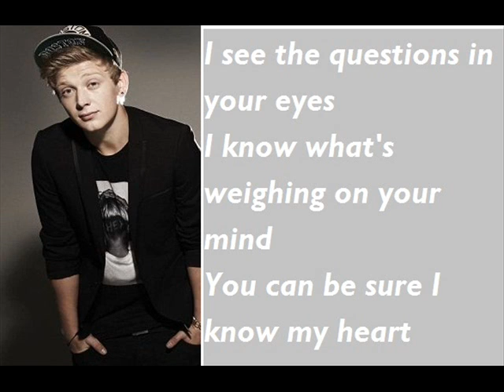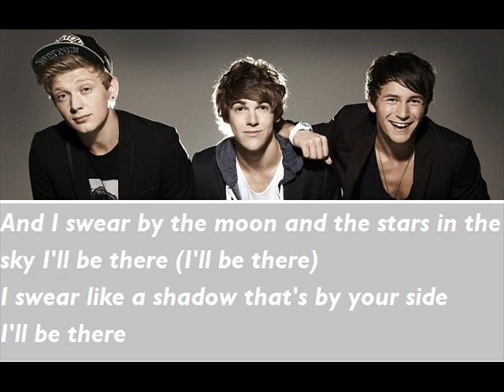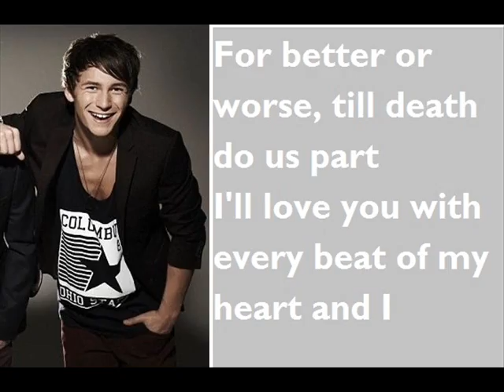District 3 - I Swear (Lyrics With Pictures)